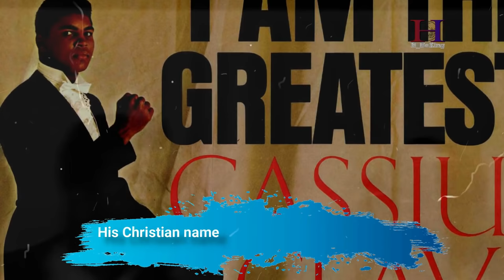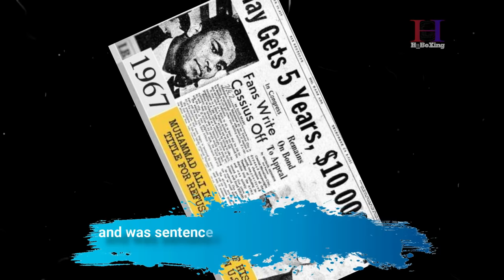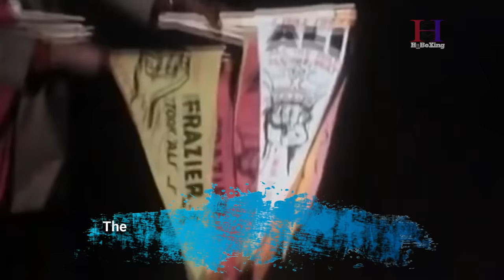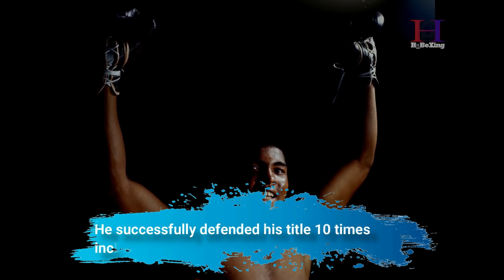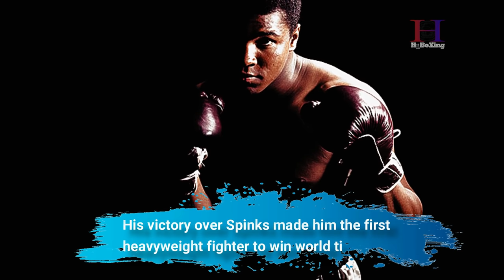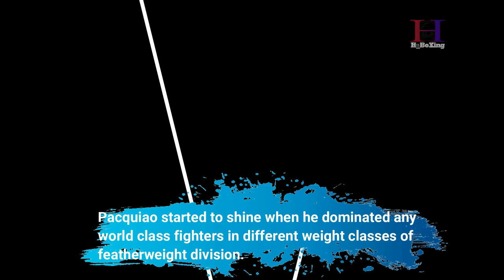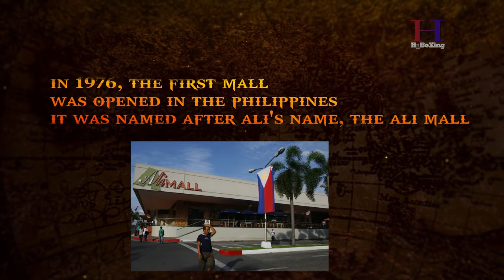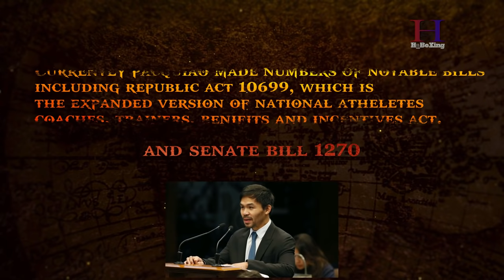PACQUIAO ALI: THE GREATEST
Manny Pacquiao and Muhammad Ali are regarded as one of the greatest fighter who ever lived who love by many  or The People's Champ in their generations. Both are bigger than the sports of boxing. They are the inspirations of many and heroes who bring honor to their countries.

Follow in Facebook @hboxch